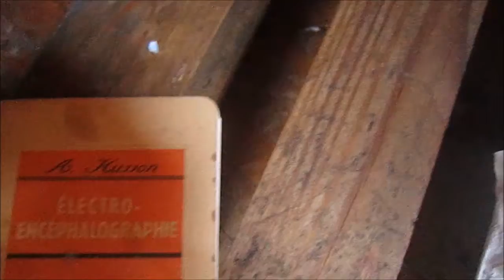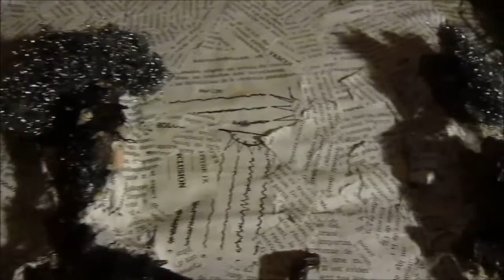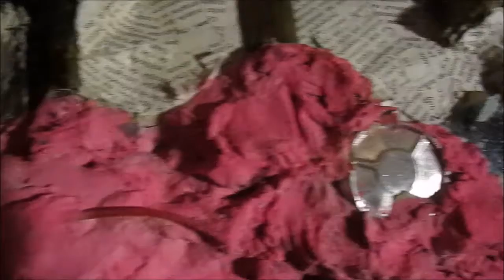electroencéphalographie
manuelle yerly présente "electroencéphalographie"